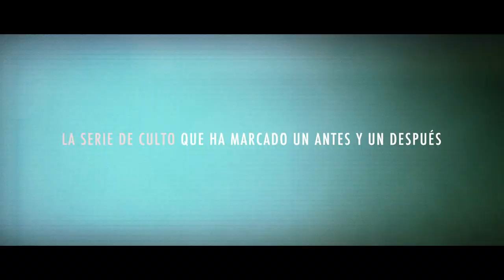Teaser “Millennium 6: La chica que vivió dos veces” de David Lagercrantz | Ediciones Destino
Toda historia merece un gran final. Llega el desenlace de la serie Millennium que ha cautivado a más de 100 millones de lectores en todo el mundo. La chica que vivió dos veces de David Lagercrantz. Ediciones Destino.